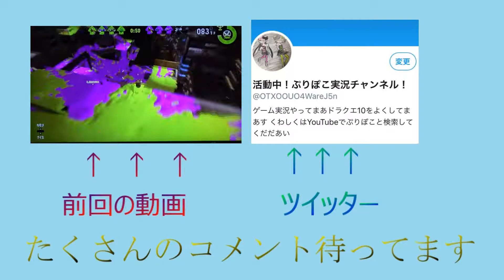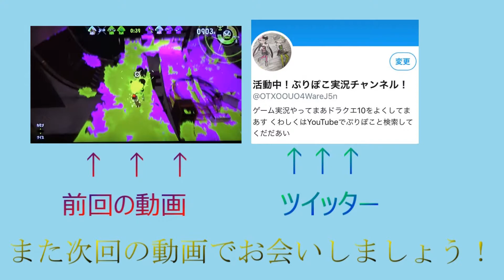のんびりレギュラーマッチイカがですか ＮＯ．23